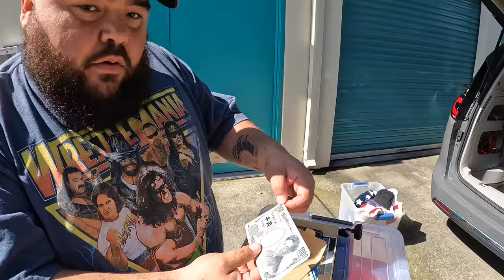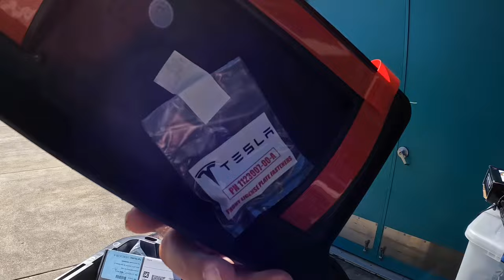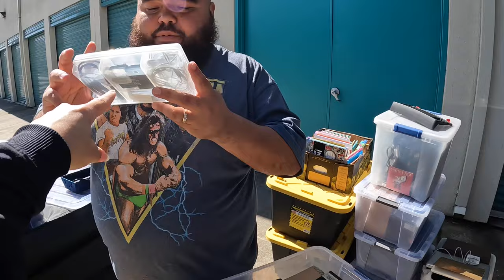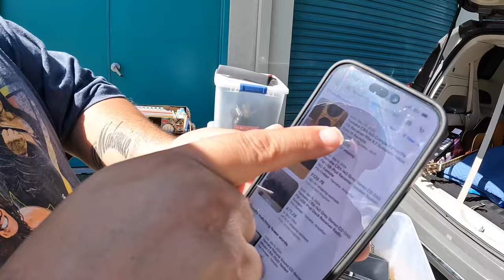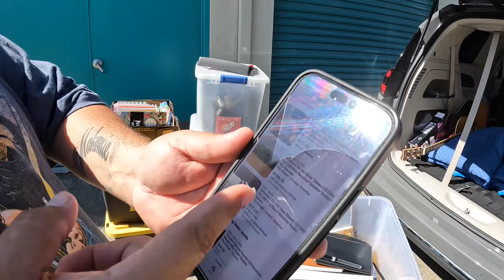He Mastered In Photography | I Bought His ABANDONED STORAGE!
He Mastered In Photography | I Bought His ABANDONED STORAGE! We have gambled so much on a lot of units. This one was no different $451 on an abandoned storage with the hopes of hitting it big this one was OK I did Apple TV hook ups. We did find some electronics one awesome alien computer and a whole bunch more. I’ll make my money back, but are we in this business just to make the money back no we want to hit the big one the million dollar locker I didn’t happen this time but maybe next time but like always ￼ Come, step into my office...This is my version of modern-day treasure hunting. Vlogging the good, the bad, and the really really bad, alongside a bit of everyday life. Staring yours truly and some of my very close family and friends. The grind never stops, there’s no Monday-Friday, it’s a cycle of everyday courage to wake up and level up.

eBay